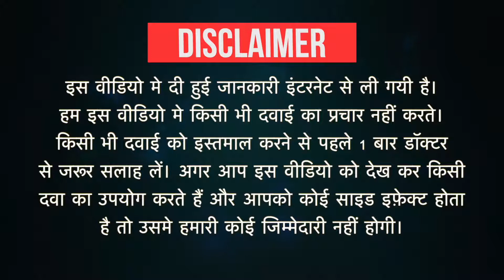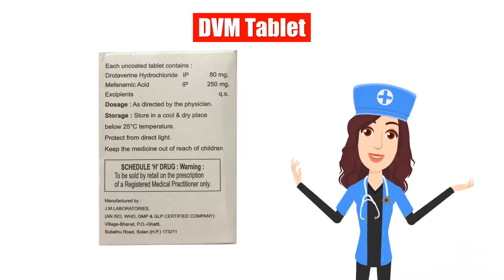DVM Tablet Uses in Hindi | Side Effects | Dose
DVM Tablet Uses in Hindi | Side Effects | Dosage